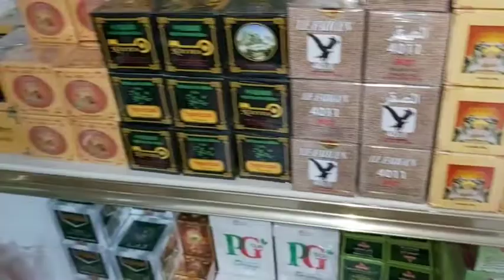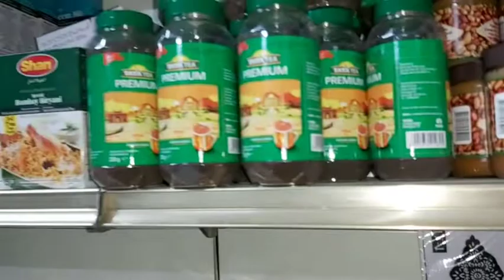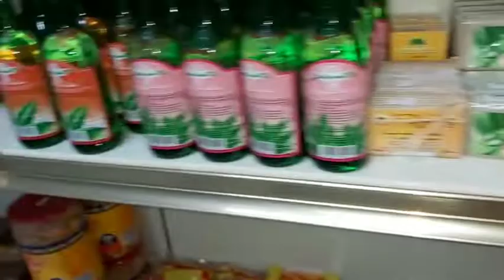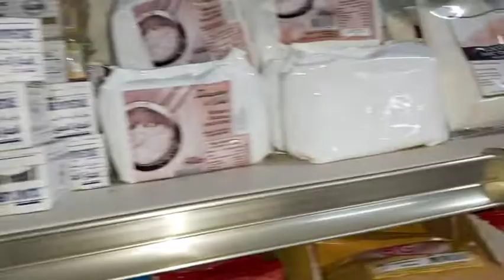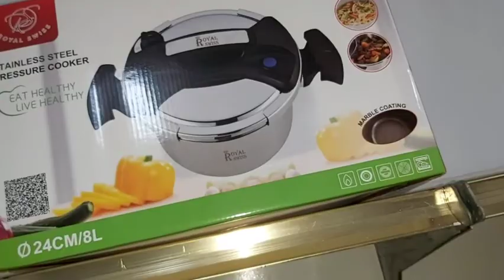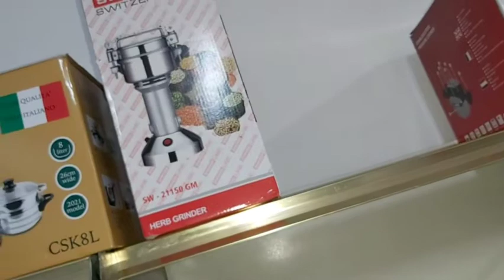🇲🇦 هذا هو الجزار الإسلامي عندنا في ايطاليا🇮🇹 لي خاصك تلقاه عندو 🇲🇦